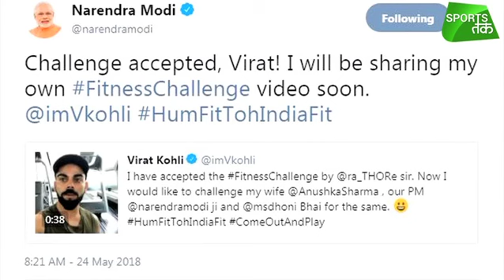PM Modi Accepts Virat Kohli's Fitness Challenge | Sports Tak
PM Modi responded to Kohli's challenge by promising to share a fitness video of himself soon